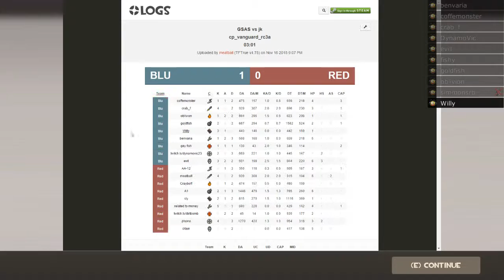UGC S17 Silver Highlander Week 8: Vanguard - GSAS vs abriss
hey look im not lagging for once. 2nd half 23:50